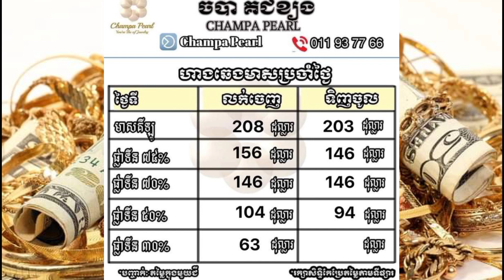ហាងឆេងមាសគីឡូព្រឹកនេះ07.09.22| Gold and Exchange Rate today 07.09.22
✅ ហាងឆេងមាសគីឡូប្រចាំថ្ងៃ: 07-កញ្ញា-2022
👉ហាងឆេងអន្តរជាតិ👈 តម្លៃប្រហាក់ប្រហែល
តម្លៃយោងពីហាងលក់មាសមួយកន្លែង ( reference price only)
1 ជី = 204$
1 អេាន = 1,695$
1 តំឡឹង = 2,036$
1 គីឡូ = 54,300$
តំលៃមាសជាក់ស្តែង ( real time price )
👉ហាងឆេងក្នុងស្រុក👈 តម្លៃប្រហាក់ប្រហែល
យោងពីហាងលក់មាសមួយកន្លែង ( reference price only)
1 ជី = 208$
1 តំឡឹង = 2,080$
1 គីឡូ = 55,473$
👉 សូមសំណាងល្អ !